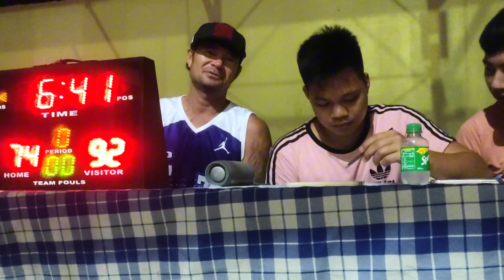TEAM JJT vs TEAM BENG (FULL GAME VIDEO)